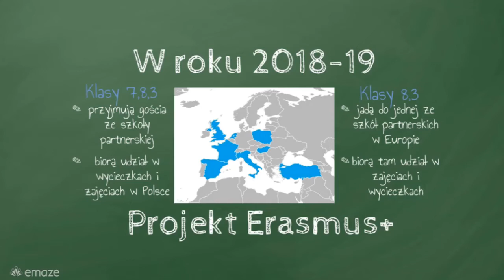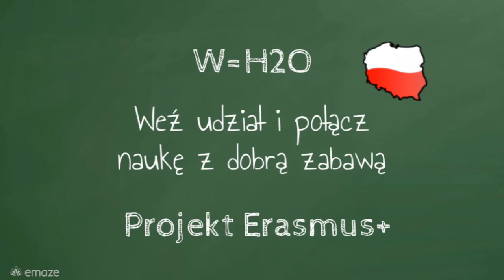Projekt Erasmus+ 2018-19